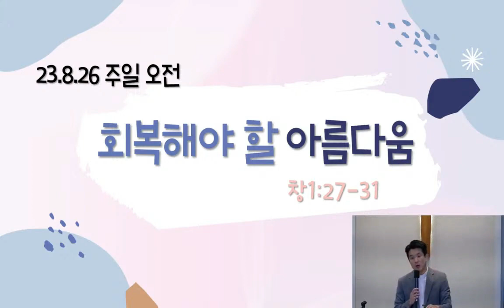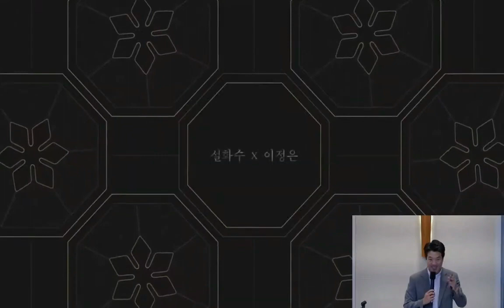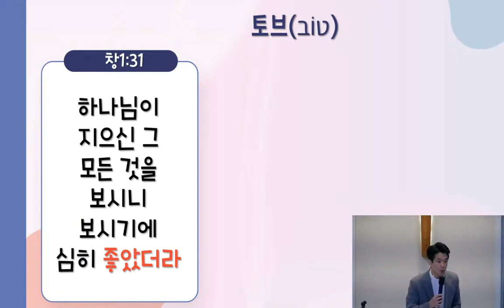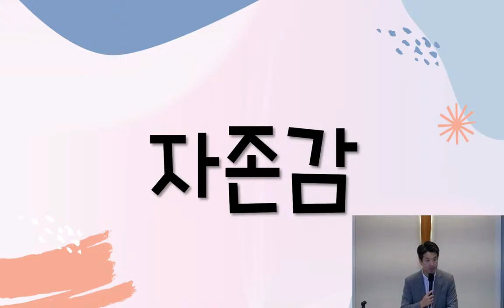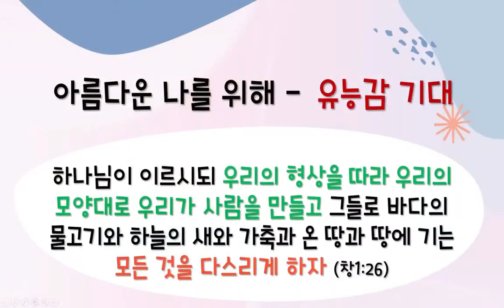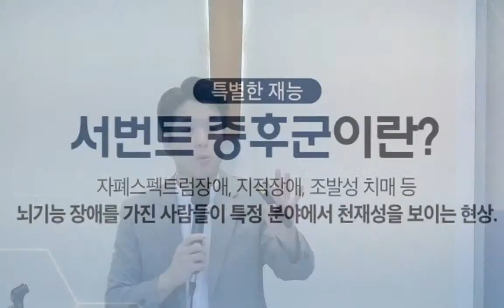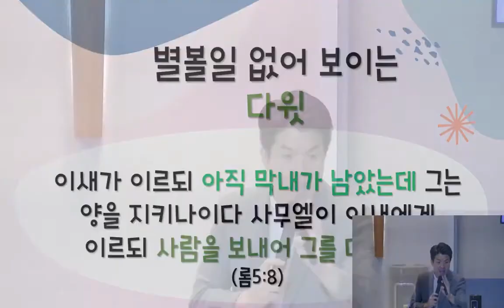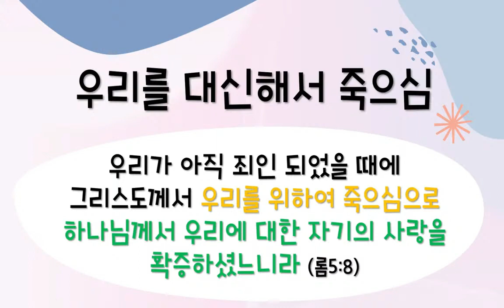[설교전체] 회복해야 할 아름다움 (창세기 1:27-31) | 이천수 목사 | 2023.08.27 | 주일오전